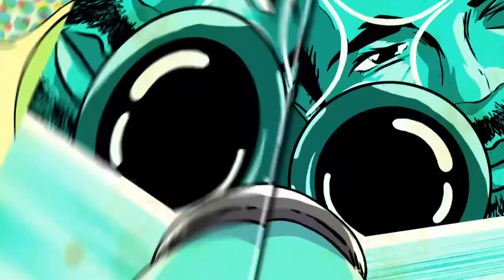choopping montage #7*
Add me ps4   yenimac8